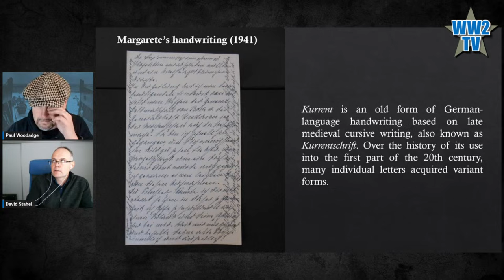Hitler's Panzer Generals: Guderian, Hoepner, Reinhardt and Schmidt Unguarded - Part 1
Germany's success in the war was built upon its tank forces; however, many of its leading generals, with the notable exception of Heinz Guderian, are largely unknown. In today's show we will look at four German panzer army commanders serving on the Eastern Front. David's book is based upon their unpublished wartime letters to their wives.

David Stahel from New Zealand, is an historian, author and senior lecturer in history at the University of New South Wales.  He specialises in German military history and has authored several books on the military operations of the first six months of the Eastern Front, including on the launching of Operation Barbarossa, the Battle of Kiev and the Battle for Moscow.

Hitler's Panzer Generals: Guderian, Hoepner, Reinhardt and Schmidt Unguarded by David Stahel